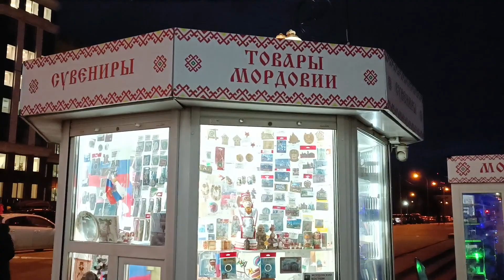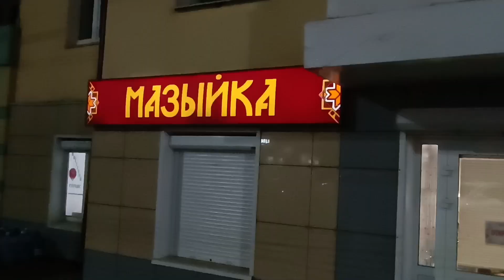Олег Корчиганов, "Что так сердце растревожено!", советский хит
Советские песни проверены временем. Они написаны и исполнены для души человека. В этих талантливых песнях заложены элексир спокойствия, умиротворения, оптимизма. Мы будем очень благодарны Вам, друзья!